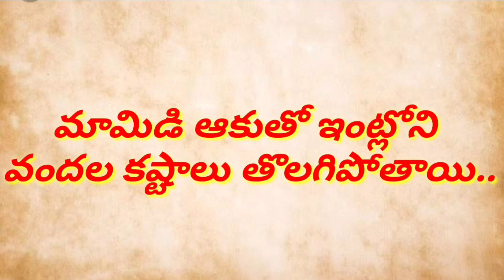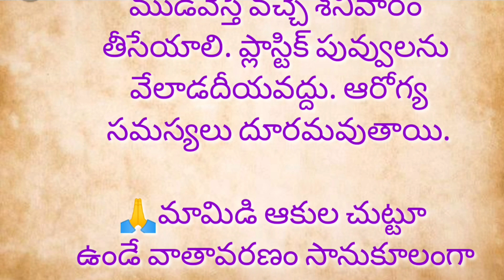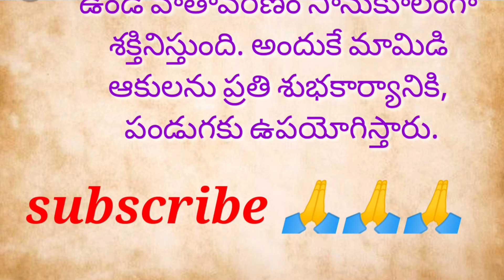మామిడి ఆకుతో ఇంట్లోని వందల కష్టాలు తొలగిపోతాయి.. ధర్మ సందేహాలు...నిత్య జీవితంలో... నిత్య సత్యాలు...